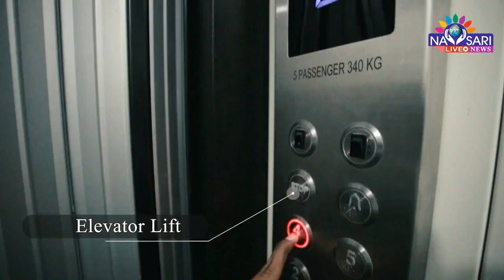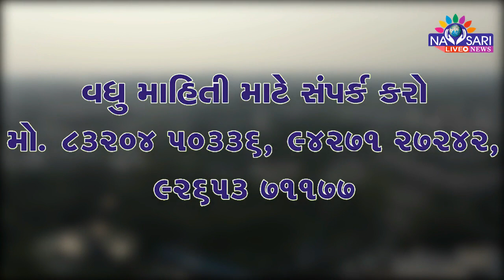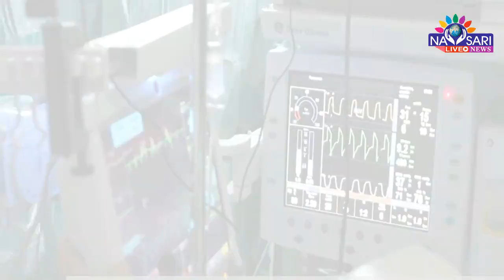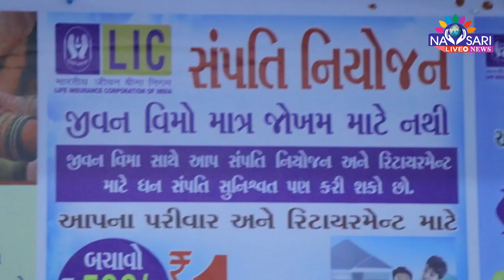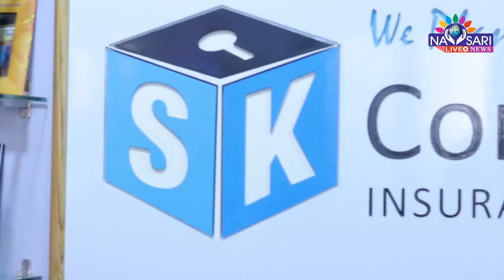ZATPAT NEWS :- નવસારીના ટાટા હોલ ખાતે મ્યુઝિક સાથે કોમેડીનો રંગારંગ કાર્યક્રમ યોજાયો